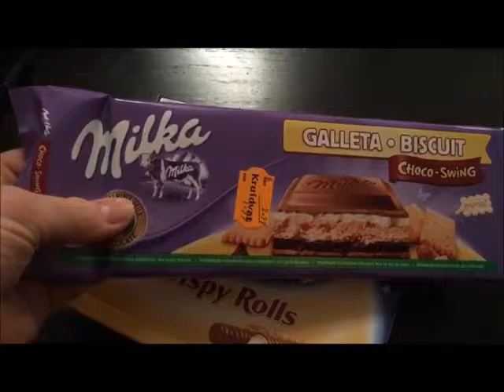Killerbody + Holland's got talent 2017 weekvlog #7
Ik ben Renate en volg sinds 2 januari 2017 het Killerbody dieet van Fajah Lourens. Ik zal wekelijks een vlog plaatsen om mijn ervaringen met het Killerbody dieet met jullie te delen. Ik laat in mijn vlogs zien dat je ook als moeder of iemand met een druk schema toch het Killerbody dieet kunt volgen.

-x- Renate (Naaty)